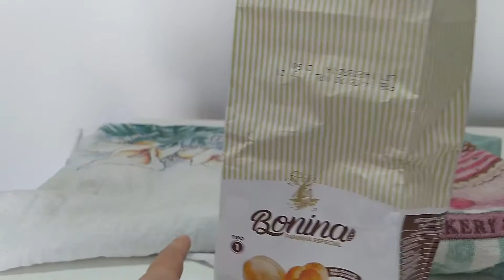FIZ RECEITINHAS PARA VISITA | BOLO DE CENOURA COM COBERTURA DURINHA | PÃO CASEIRO FÁCIL E RÁPIDO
Canal By De

Wondershare filmora